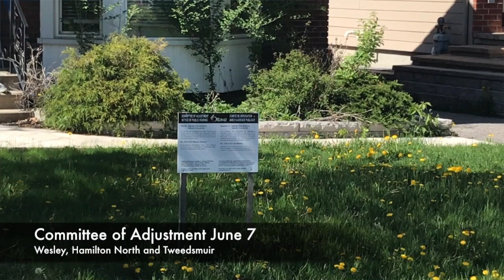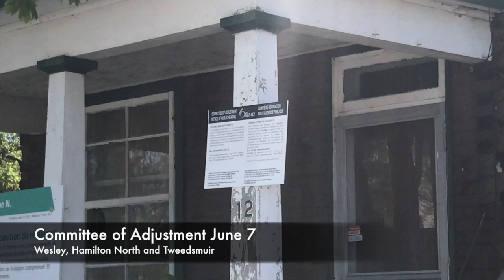Kitchissippi newsletter #95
Committee of Adjustment, pop-up office hours, Byron Park / Cleary - New Orchard study, 190 Richmond, OMB reform, Booth Street complex open house, community events